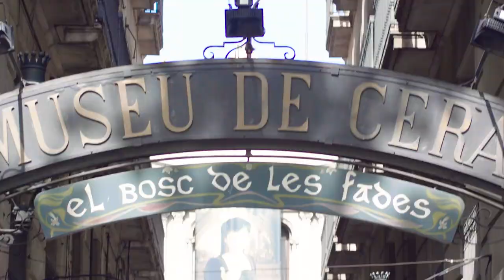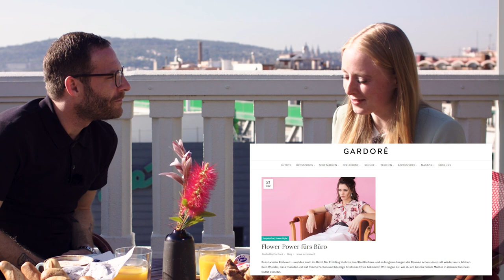Wie Startupler reisen ► Unterwegs mit Gründerin Laura Cordes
0:35 Laura Cordes über sich und ihren Reisegrund
2:25 Wie Gründerinnen ihren Koffer packen
3:33 Warum Laura Cordes ein Start-up gegründet hat
6:35 Wie wichtig Investoren für Start-ups sind

Junge Gründer sind oft weltweit beruflich unterwegs, um mit Investoren ins Gespräch zu kommen. Damit das Unternehmen weiter wachsen kann, ist frisches Geld unabdingbar. Doch wie packen junge Startupler ihre Koffer für solche Business-Trips, wie kleidet man sich gut für Investorentermine und was bewegt junge Menschen dazu, ein Unternehmen aufzubauen? Dies und vieles mehr erfahrt ihr in unserem Video zu Laura Cordes, Gründerin des Online-Shops Gardoré. die wir auf Ihrer Geschäftsreise nach Barcelona begleitet haben.